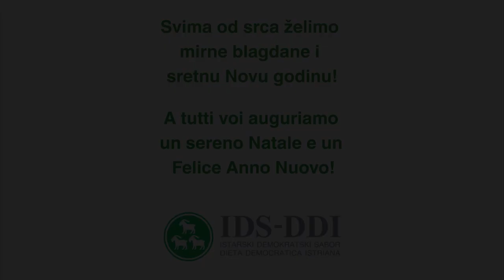IDS-ovi gradonačelnici, saborski zastupnici, euro zastupnik i župan čestitali blagdane građanima